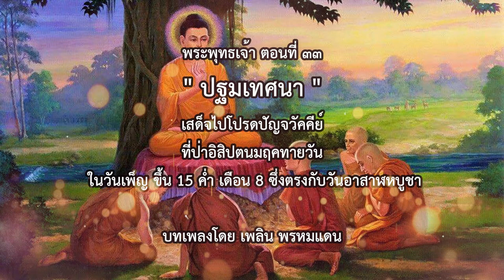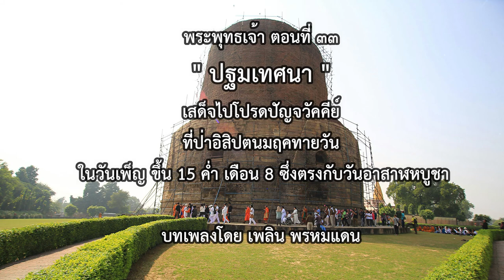พระพุทธเจ้า ตอนที่33 ปฐมเทศนา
วันอาสาฬหบูชาได้รับการยกย่องเป็นวันสำคัญทางพระพุทธศาสนา เนื่องจากเหตุการณ์สำคัญที่เกิดขึ้นเมื่อ 45 ปี ก่อนพุทธศักราช ในวันขึ้น 15 ค่ำ เดือน 8 คือวันอาสาฬหปุรณมีดิถี หรือวันเพ็ญเดือนอาสาฬหะ ณ ป่าอิสิปตนมฤคทายวัน เมืองพาราณสี แคว้นกาสี อันเป็นวันที่พระพุทธเจ้าทรงแสดงปฐมเทศนาคือ ธัมมจักกัปปวัตตนสูตรแก่ปัญจวัคคีย์
การแสดงธรรมครั้งนั้นทำให้พราหมณ์โกณฑัญญะ 1 ในปัญจวัคคีย์ ประกอบด้วย โกณฑัญญะ วัปปะ ภัททิยะ มหานามะ และอัสสชิ เกิดความเลื่อมใสในพระธรรมของพระพุทธเจ้า จนได้ดวงตาเห็นธรรมหรือบรรลุเป็นพระอริยบุคคลระดับโสดาบัน ท่านจึงขออุปสมบทในพระธรรมวินัยของพระพุทธเจ้า ด้วยวิธีเอหิภิกขุอุปสัมปทา พระอัญญาโกณฑัญญะจึงกลายเป็นพระสาวกและภิกษุองค์แรกในโลก และทำให้ในวันนั้นมีพระรัตนตรัยครบองค์สามบริบูรณ์เป็นครั้งแรกในโลก คือ มีทั้งพระพุทธเจ้า พระธรรม และพระสงฆ์ ด้วยเหตุนี้จึงทำให้วันนี้ถูกเรียกว่า "วันพระธรรม" หรือ วันพระธรรมจักร อันได้แก่วันที่ล้อแห่งพระธรรมของพระพุทธเจ้าได้หมุนไปเป็นครั้งแรก และ "วันพระสงฆ์" คือวันที่มีพระสงฆ์เกิดขึ้นเป็นครั้งแรก และจัดว่าเป็น"วันพระรัตนตรัย" อีกด้วย